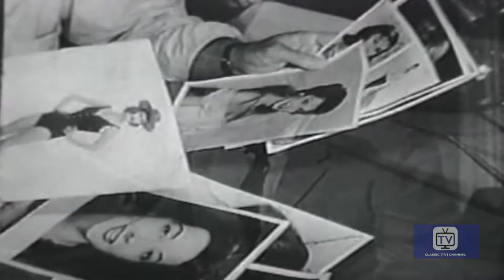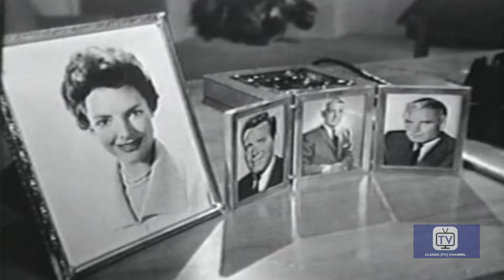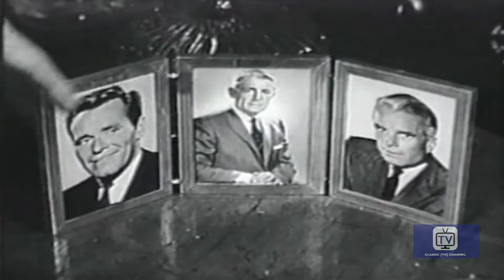Michael Shayne - Season 1 - Episode 6 - Shoot the Works | Richard Denning, Herbert Rudley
Lucy asks Mike to investigate the murder of her friend's husband. An apparently loving spouse, he been discovered with his bags packed, two airplane tickets for Paris in his pocket and a love letter lying by his body. Mike learns that $100,000 in negotiable bonds are missing from the office safe and the dead man's partners have a motive for murder.

Directed by Paul Stewart
Starring Richard Denning, Herbert Rudley, Jerry Paris

Cast
Richard Denning as Michael Shayne
Herbert Rudley as Lt. Will Gentry
Jerry Paris as Tim Rourke
Patricia Donahue as Lucy Hamilton
Gary Clarke as Dick Hamilton
Margie Regan as Lucy Carr
Meade Martin as Joe Demarest
Richard Banke as McCord